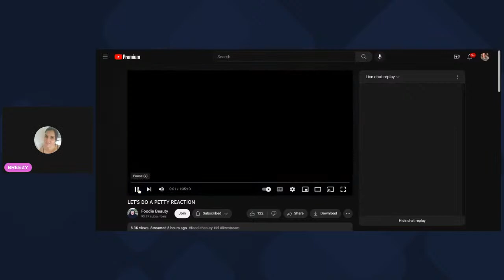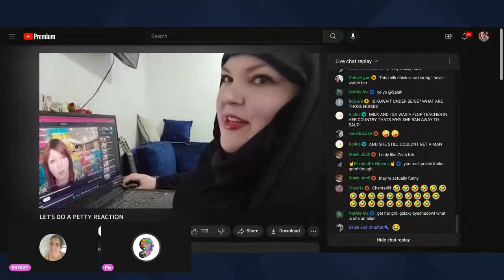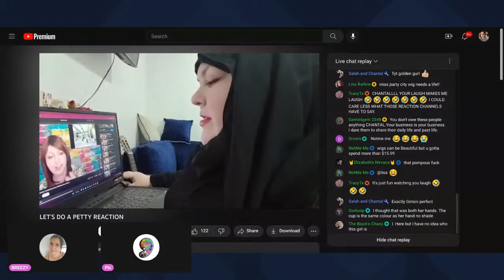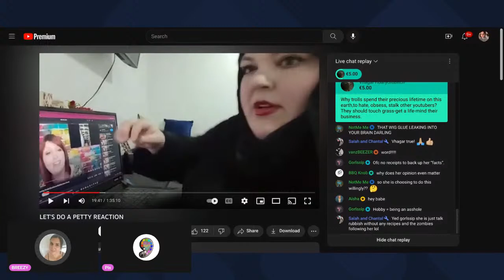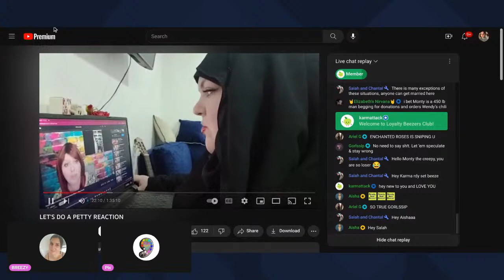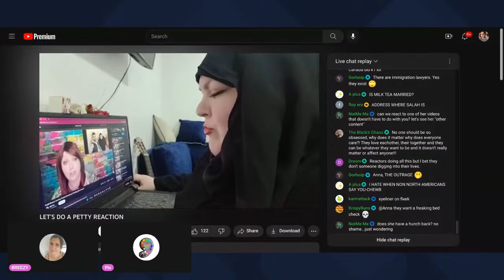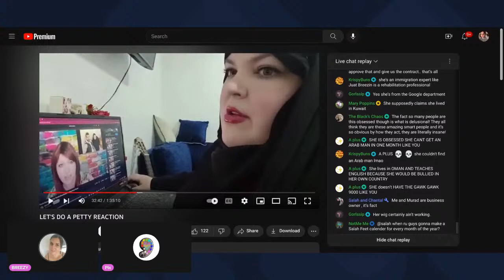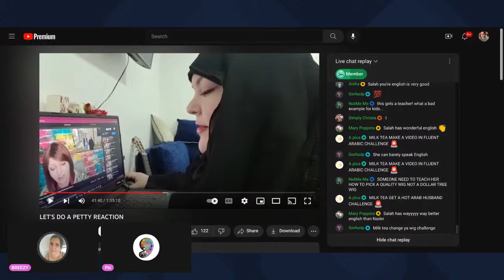Let's react to Foodie Beauty reacting to Milk Tea/PART ONE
Check out milk Tea!!@MilkTeaReacts